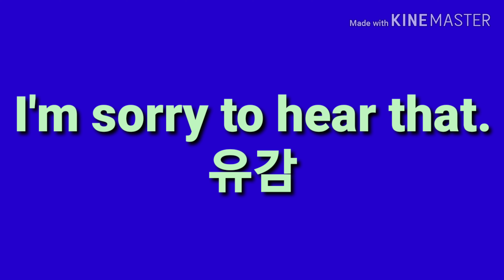유감. 영어로44